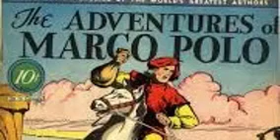Adventures Of Marco Polo (27/52) The Expedition Makes Camp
THE ADVENTURES OF MARCO POLO.
Ever since it was first written in the year 1300, "The Adventures of Marco Polo" has captivated readers with its amazing tales of adventure in the then unknown and exotic lands of Asia, Persia, China, and Indonesia. At the time of its writing, the world was a much different place than we know it today; Venice, with its extreme wealth, was the center of trade for most of the civilized world and the Polo family - Niccolo and his brother Maffeo were two of its most successful businessmen. Always seeking to enrich their fortunes by forming trading relationships with other lands, the Polo's made it their goal to travel to the Far East a largely unknown world that was believed by outsiders to be uncivilized, dangerous, and far too threatening to enter let alone conduct business with.

With the promise of great wealth awaiting them, however, the two intrepid brothers did not let the possible threats deter them and chose to bring Niccolo's  young and impetuous son Marco along with them on the journey. Marco Polo was, at the time, an extremely young and rather frivolous man leading a life of ease and comfort based on his family's considerable wealth. As legend has it, Marco's father Niccolo had grown disappointed in his son's immaturity and disregard for his responsibilities and insisted that Marco accompany them on the journey.

Polo refused, preferring to stay in Venice and continue his pursuit of pleasure, generally in the company of attractive young women. To impose his authority and force his son into adulthood, Niccolo had Marco kidnapped and imprisoned on the ship that would transport them on the first leg of their journey. Marco, of course, initially resented this - but it wasn't long before he began to understand and appreciate the thrill of adventuring.

Produced in Australia and first broadcast in 1930, it was a fifty two episode two a week series created by George Edwards, a well known figure in Australian radio. Already recognized for a series of successful multi episode literary adaptations The Corsican Brothers, Frankenstein), the series was based on the original book and adapted for radio by Maurice Francis. Produced by and starring Edwards, along with his actress wife Nell Stirling and Tom Farley, Warren Barry, and Eric Scott, the serial captured the attention of listeners thanks to a highly charged dramatic narrative that emphasized action over dialogue.